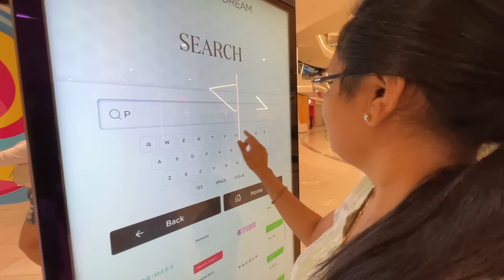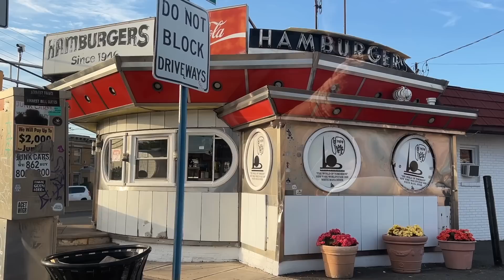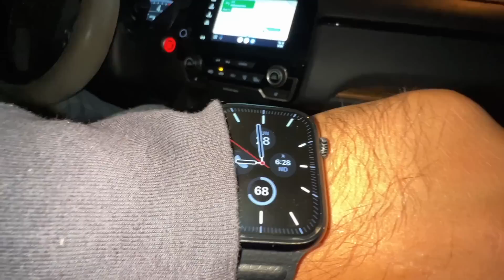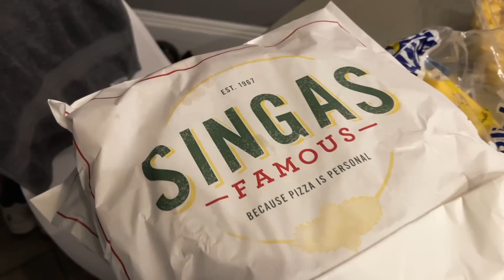Kya hum America mein settle ho jayenge ?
Vlog # 216
Sunday well spent with kids and family.